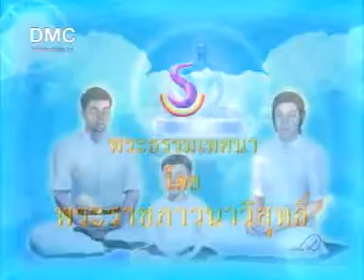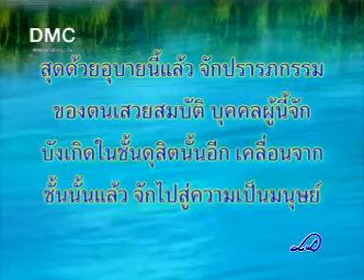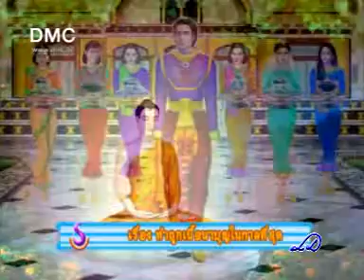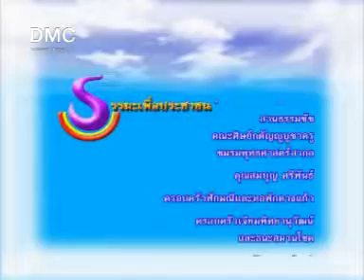2.ทำถูกเนื้อนาบุญในกาลที่สุด (vdo)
ธรรมะเพื่อประชาชน ชุดที่ 1
พระธรรมเทศนา โดยพระราชภาวนาวิสุทธิ์ (หลวงพ่อธัมมชโย)